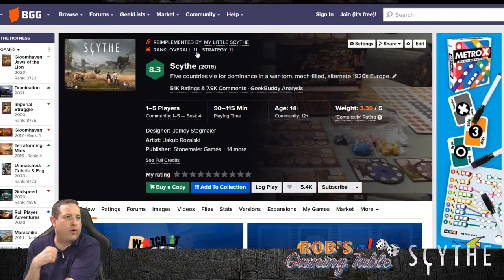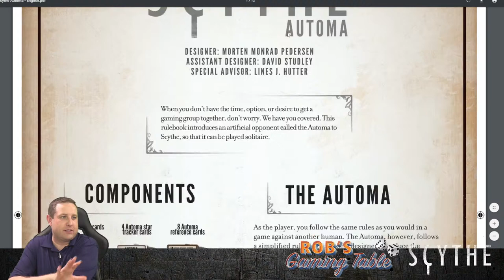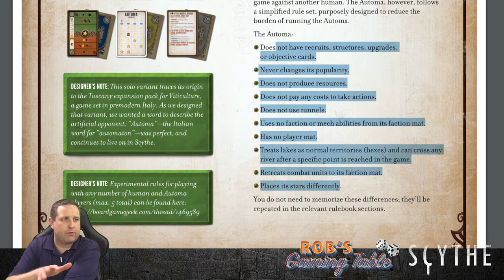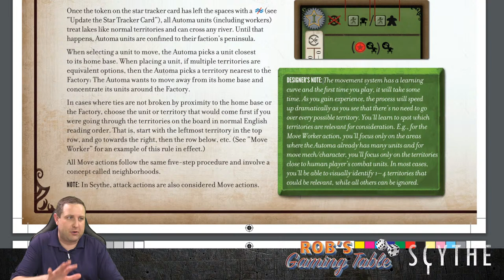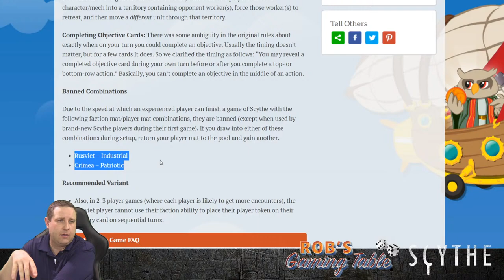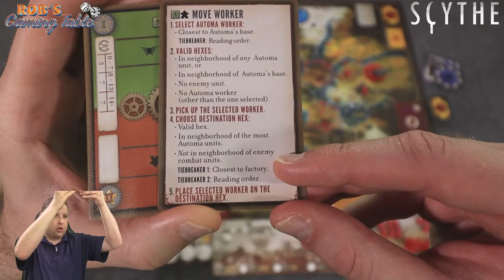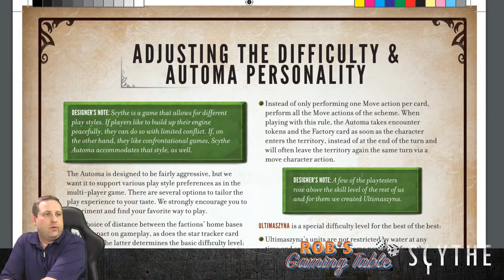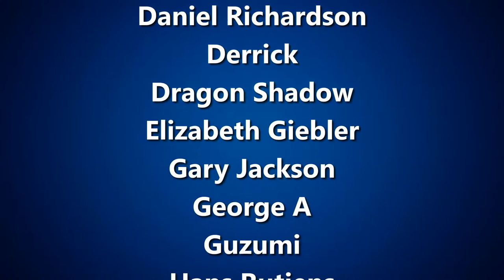Scythe Solo Playthrough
Live solo playthrough of the board game Scythe. Scythe is published by Stonemaier Games